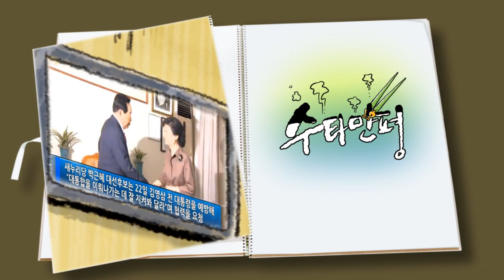수타만평 - 제91화 텔레비전에 내가 나왔으면....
임기 내내 '땡이뉴스'라 불릴 만큼 방송뉴스 덕을 톡톡히 봤던 엠비. 하지만 본격적인 대선국면으로 접어든 이후 그의 소식은 찾아보기 힘들어 졌다.

특검법안을 수용했던 엠비가 갑작스레 몽니를 부리고 나선 이유도 혹시 관심 받고 싶은 욕심에 그런건 아닐까?

[기획/제작 권범철화백, 김성기]